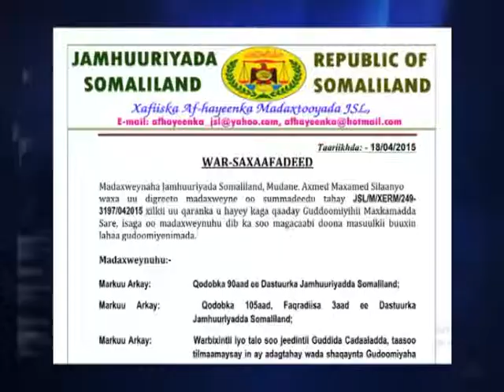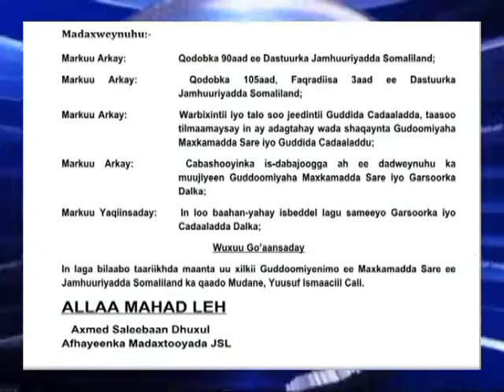Warka Carabiga ee Tv-ga Qaranka. Sun-19-April-2015.kh